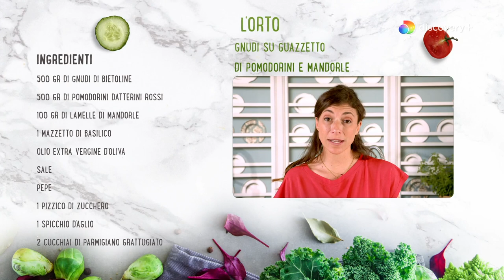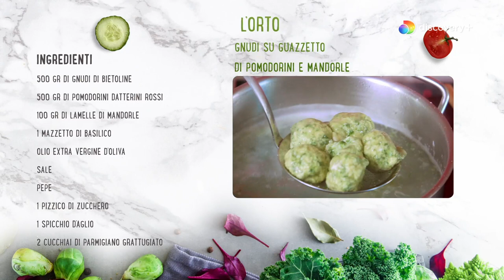Gnudi su guazzetto di pomodorini e mandorle | Pasta Orto e Fantasia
Non perderti tante gustose ricette! GUARDA tutti gli episodi di “Pasta Orto E Fantasia” qui

Enrica prepara gli Gnudi su guazzetto di pomodorini e mandorle. 🍅🍆🥦 SCOPRI discovery+: tutti i contenuti che ami, in esclusiva e senza interruzioni, a un prezzo irresistibile!

0:00:00 | Gnudi con pomodorini 👨‍🍳
0:00:19 | Ingredienti
0:00:36 | Procedimento
0:01:37 | Cottura Pomodori
0:03:14 | Cottura Gnudi
0:05:35 | Pronti per impiattare
0:06:50 | Recap ✔️